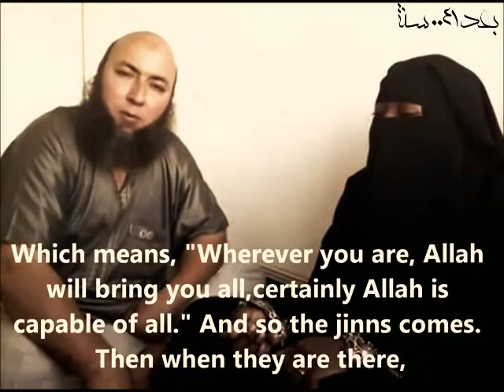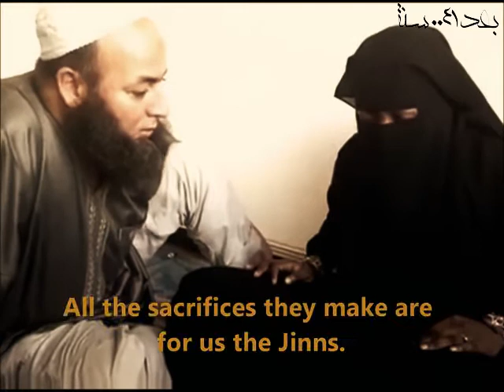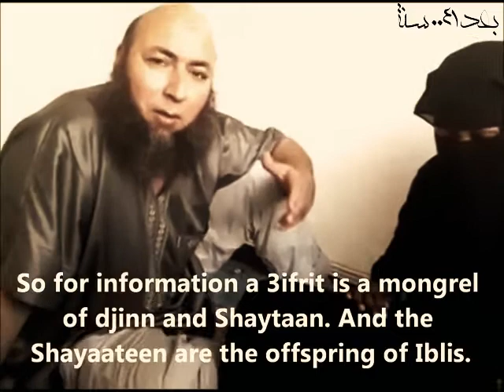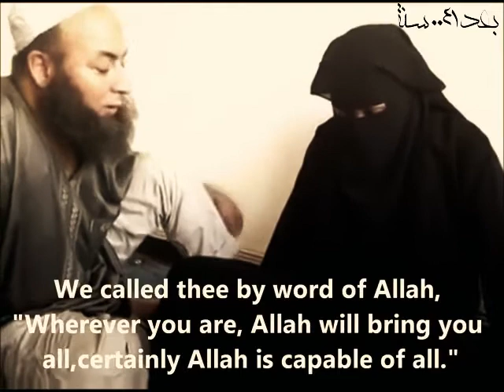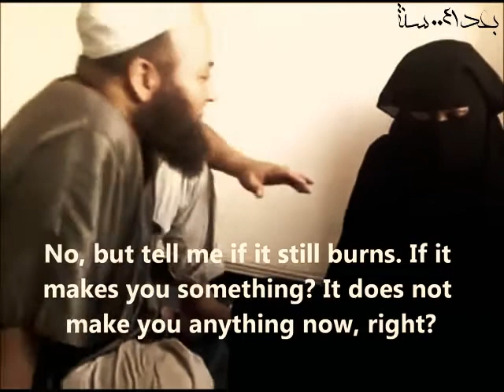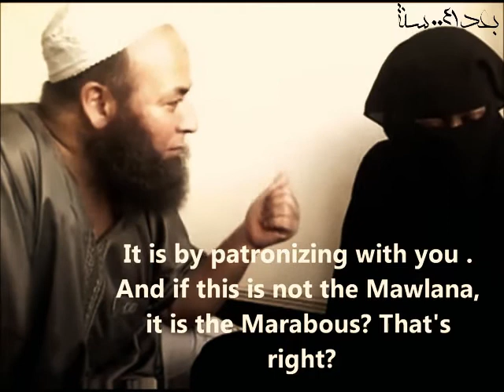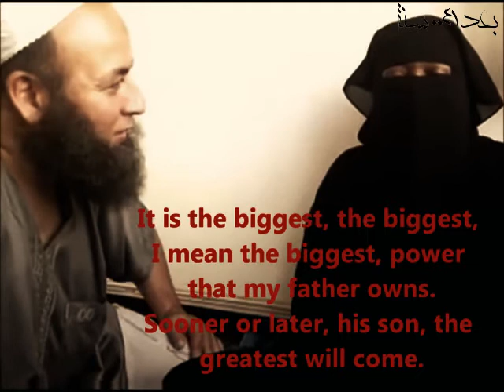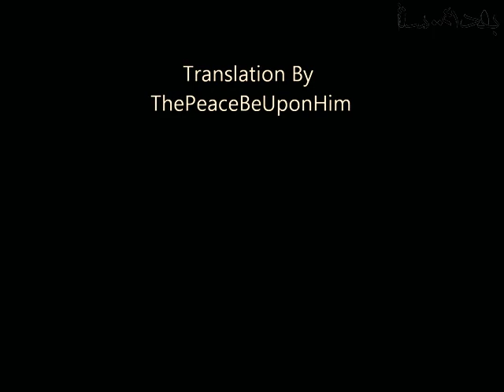ইলুমিনাতি,দাজ্জাল সম্পর্কে জীন নিজেই বললো। jinn speaks about illuminati,dajjal.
video title:ইলুমিনাতি,দাজ্জাল সম্পর্কে জীন নিজেই বললো। jinn speaks about illuminati,dajjal.

ভিডিওটিতে creatives common allow করা হয়েছে  ইসলাম প্রচারের স্বার্থে । যে কেউ এটি copy বা অন্য চ্যানেলে আপলোড করতে পারবে।

আপনার কোনো মন্তব্য থাকলে comment লিখুন

তুমি মানতে পারলে মান, না মানতে পারলে না মান কিন্তু কথা বলতে পারবে না। আবদুল্লাহ বিন আব্দুর রাজ্জাক

ইলুমিনাতি সম্পর্কে জীন নিজেই বললো
জীন নিজেই বললো দাজ্জাল
দাজ্জাল
dajjal
illuminati_by_jinn